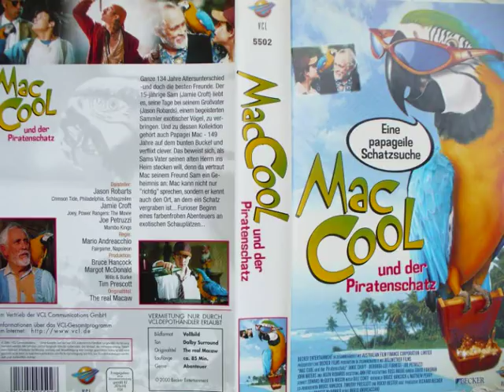Treasure In You.wmv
Song aus dem Film "The Real Macaw"...